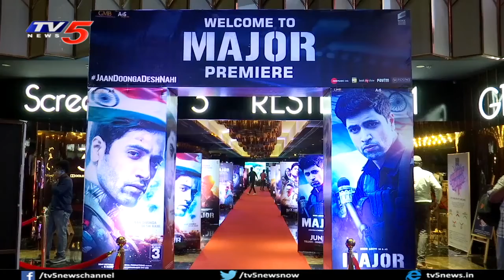Major Movie Premier Show Review | Adivi Sesh | Saiee Manjrekar | TV5 Tollywood